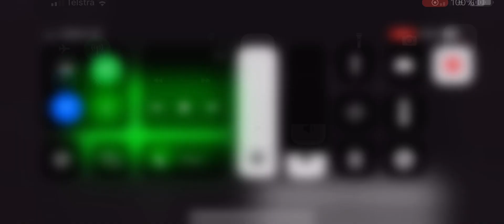Numbers 1050 to 0 16x speed